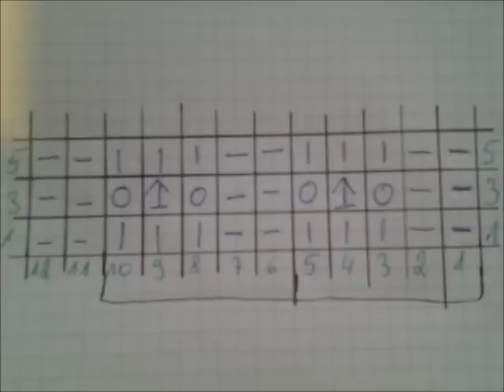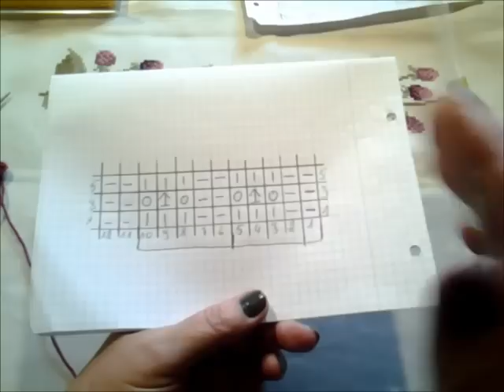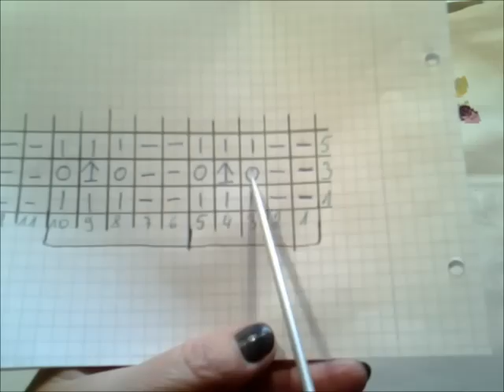Bündchenmuster Muster 074*Stricken lernen* Muster für Pullover Strickjacke Mütze*Tutorial Handarbeit